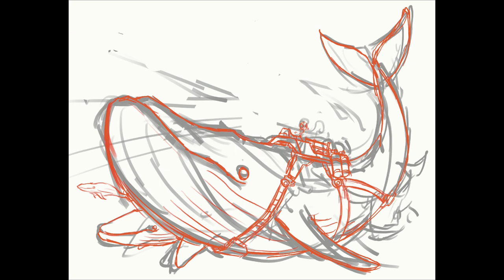Whale Rider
Random Art